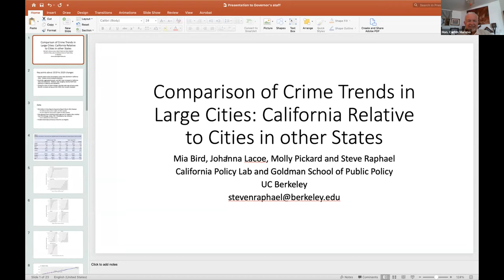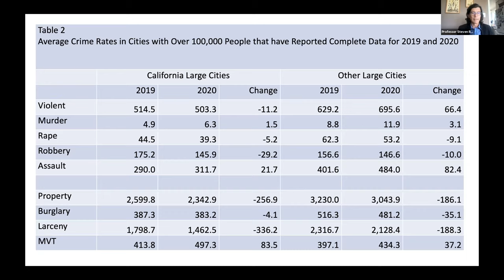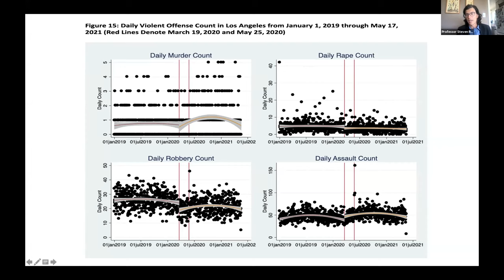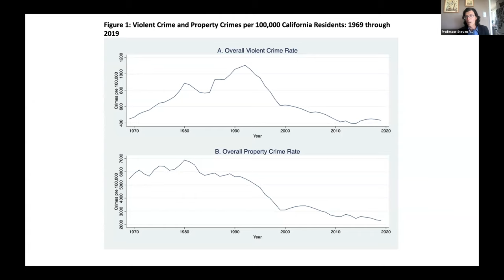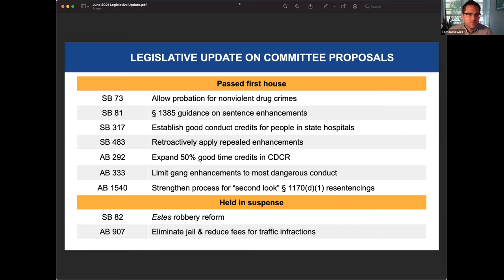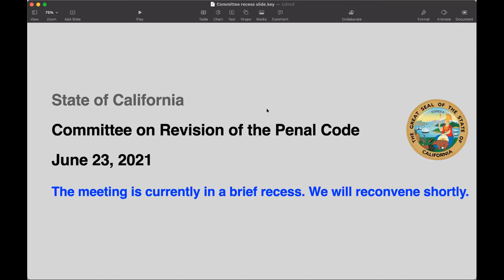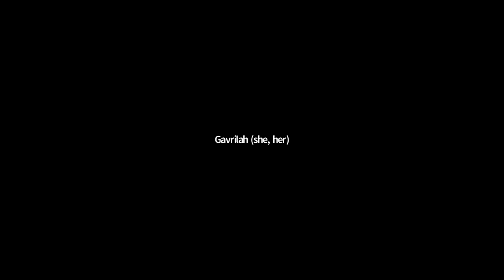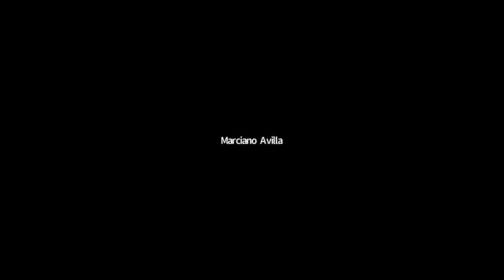Committee on Revision of the Penal Code Meeting, 6/23/21